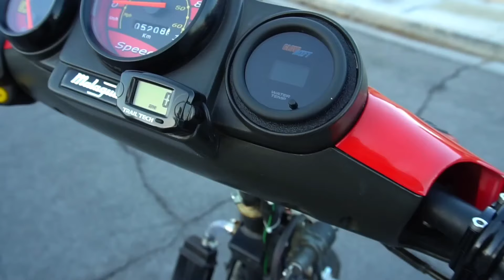MOTOS que ESTUDIANTES SE ARREPIENTEN De Haber Comprado | TE DEJAN TIRADO ❌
NO importa si vas al kinder o al Anexo, siempre es bueno saber cuales son las motos en las que menos debes de confiar.

SPOILER:: mejor vete en camión.

:::Aclaración:::  Es ENTRETENIMIENTO, no buscamos ofender a NADIE, tengas la moto que tengas, eres bienvenido mi REY!

ktm rc390
vento gts 300
italika ft150
motos dinamo
Hero Xpulse 200 V4
Motos Hero
CF MOTO
CF MOTO 250 SR
CF MOTO 250 FUN
bajaj boxer bm150
honda gl150
royal enfield meteor 350
honda xr190l
yamaha fzx
yamaha sz rr
moto china o japonesa
moto china
moto japonesa
motos chinas vs motos japonesas
yamaha vs honda
que moto me compro
vale la pena una moto china
vale la pena una moto japonesa
comprando una honda
comprando una yamaha
comprando una suzuki
kymco
comprar moto negra
pintar moto
pintando moto
kymco scooter
motos de la india
motoneta china
motoneta japonesa
modificaciones
modificaciones para moto
modificaciones para motocicleta
modificaciones nacas
nacos
naco
trending
trend
moto negra
250z
italika 250z
gixxer
gixxer sf
escape perforado
bocinas para moto
bocina para moto
bocinas para motoneta
moto con escape ruidoso
escape chino
ktm
ktm 250
duke
ktm duke 250
ktm 350
bajaj
tvs
torinomotors
torino motors
kymco
modificaciones para motoneta
motoneta tuning
moto tuning
motocicleta tuning
motocicleta modificada
filtro alto flujo
filtro alto flujo moto
filtro alto flujo motoneta
barra estabilizadora
barra estabilizadora moto
barra estabilizadora motoneta
descompresor de aceite
descompresor de aceite moto
descompresor de aceite motoneta
cdi
cdi moto
cdi motoneta
cdi racin
cdi racing
winmex
suspension de gas
suspension de gas moto
suspension de gas motoneta
italika ft
italika ft125
italika ft 125
italika 125
italika 150
italika v200
italika v250
italika vortex
vortex
vortx
vortex 250
ahorro de gasolina
rendimiento de gasolina
ngk
bugia ngk
gasolina
italika tc200
italika tc 200
italika tc 250
italika ws 175
italika ws 175 sport
italika
italika vitalia
italika vitalia 125
italika vitalia 150
italika vitalia 175
italika ws
italika ws sport
italika ws 150
italika ws 150 modificada
motoneta modificada
scooter
scooters
vento modificada
italika d150
italika d125
d150
ds 150
ds 175
d125
motoneta china
scooter china
gy6
motor gy6
biker
bikers
moto
motocicleta
italika ds150
italika d 150
italika d s150
italika modena
modena
atom 150
atom
ruda 150
ruda
ruda 150 f2
hotrod 150
hotrod
phantom 150 zx
phantom 150
phantom
streetrod 150
terra 150 rz
terra
terra 150
vento axus 150
vento atom 150
vento ruda 150
vento ruda 150 f2
vento hotrod 150
kawasaki
kawasaki mexico
cbr
cbr 600
cbr 1000
yamaha r1
honda grom
italika bit
vento phantom 150 zx
vento phantom 150
vento streetrod 150
vento terra 150 rz
vento terra
vento terra 150
yamaha
yamaha bws
yamaha bws 125
yamaha bws 125 motard
yamaha bws 125 fi
yamaha zuma
yamaha cygnus
yamaha cygnus alpha
yamaha cygnus ray zr
yamaha cygnus ray
yamaha nmax
suzuki burgman
suzuki burgman 125
honda
honda elite
honda elite 125
honda dio
honda dio 125
hero
hero motos
hero motoneta
italika xw150
xw150
italika xw 150
italika d125 lt
italika x125
x125
italika ds150 g
italika w150
w150
vespa
aprilia
vespa 150
vespa primavera
aprilia 150
bws
zuma
yamaha zuma
yamaha zuma 50cc
150cc
125cc
175cc
maxiscooter
trend
trending
italika ft 150
italika ft 125
honda tool
honda cgl
cgl 125
suzuki ax100
suzuki boulavard
suzuki lets
suzuki burgman
burgman 125
suzuki en125-2a
suzuki gn125f
suzuki huracan
bajaj
tvs
torino motors
pulsar
bajaj pulsar
ns200
rs200
ft 150
gsx
gixxer
gixxer 150
gixxer 250
yamaha fz
fz fi
yamaha fz fi
v strom
dr650
harley davidson
harley davidson mexico
suzuki c50
yamaha r7
yamaha r6
yamaha r3
yamaha r1
yamaha mt15
yamaha mt03
yamaha mt09
xmax
yamaha xmax
yamaha nmax
yb125 zr
sz-rr
fz 25
fz25
yamahayb125 zr
yamahasz-rr
yamahafz 25
yamahafz25
ducati
kawasaki
panigale
r1
aprilia
triumph
motard
cafe racer
scrambler
consejos para motociclistas
consejos biker
consejos moto
moto consejos
moto tips
tips de moto
tipos de moto
accidente de moto
accidentes de motoss
Música